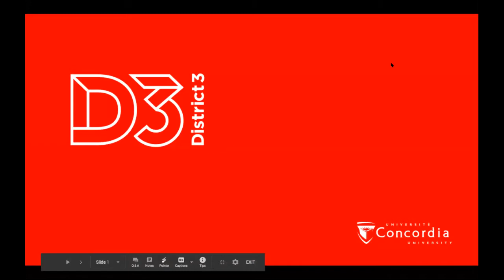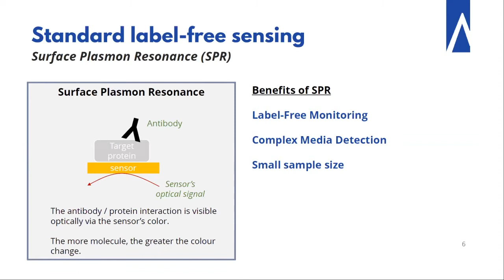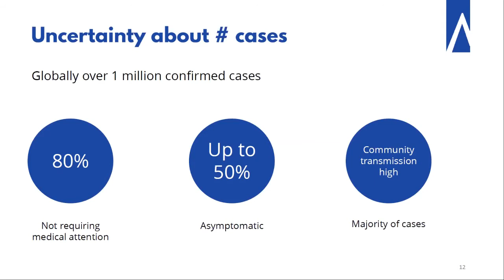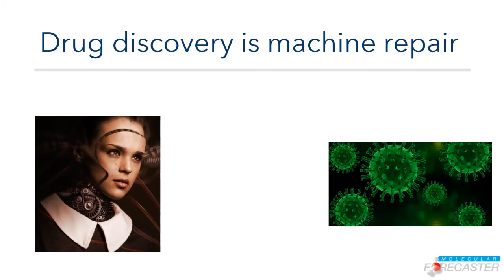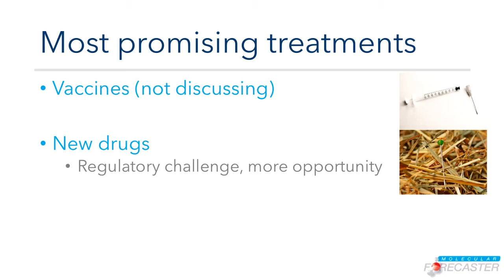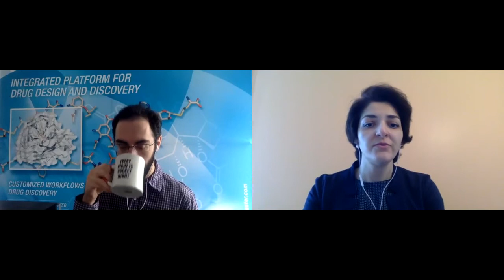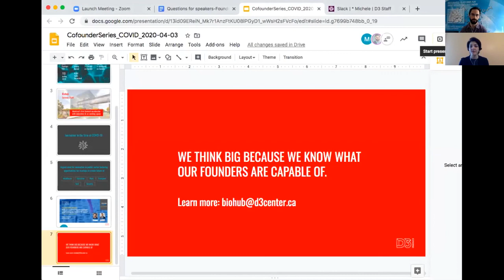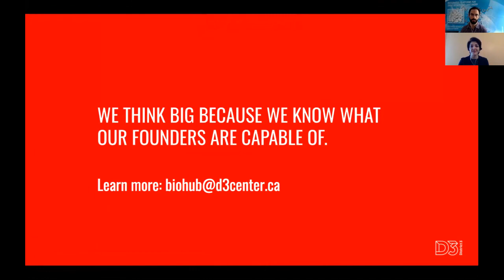How are Science-based Startups Addressing the COVID-19 Crisis?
Check out the conversation with the founders of Affinité instruments, Ludovic Live & Molecular Forecaster, Josh Pottel.

Learn how the crisis impacted their business model mission of their startups, their experience interacting with government and researchers, and more.

Affinité Instruments obtained a green light from the Canadian Institutes of Health Research to test a device that will shorten the response time for the COVID-19 test.

Molecular Forecaster is collaborating with multiple research teams to apply their computational approaches to advance the discovery of repurposed drugs for the current COVID-19 pandemic.